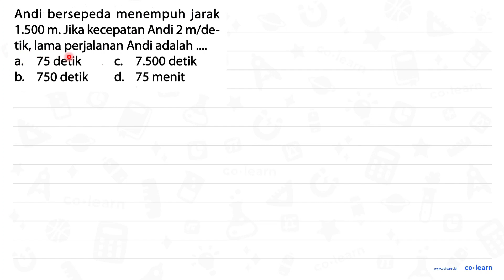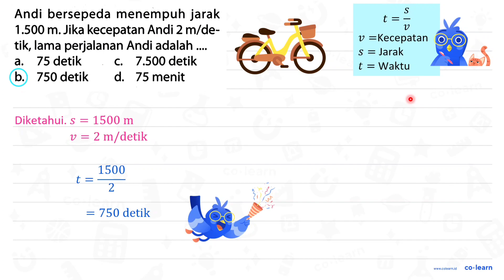Andi bersepeda menempuh jarak 1.500 m . Jika kecepatan Andi 2 m / de- tik, lama perjalanan And...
Andi bersepeda menempuh jarak 1.500 m . Jika kecepatan Andi 2 m / de- tik, lama perjalanan Andi adalah .
a. 75 detik
c.  7.500  detik
b. 750 detik
d. 75 menit

Topik atau Materi: Kecepatan - Kecepatan dan Debit - Aritmatika - Matematika Kelas 5 SD - K-13 Revisi

00:00 : Bedah Soal
01:00 : Konsep, rumus dan pengertian Kecepatan
01:18 : Langkah penyelesaian soal
00:11 : Jawaban akhir
00:41 : Penutup